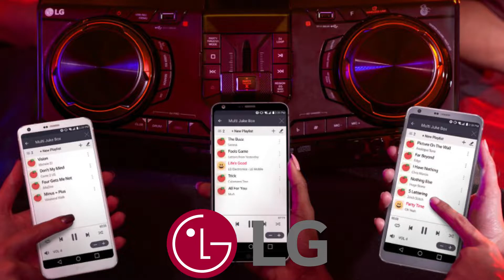LG XBOOM CJ98 | RARE AUDIO STEREO SYSTEM | 3500W MASSIVE BASS | FULL SPECS & FEATURES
Powerful Bass
When a DJ wants to really rock the house, it’s all about the bass. This powerful speaker pumps out thumping, thunderous low-end from its mighty woofer for bass you can feel as well as hear.

Party Thruster
Build up the energy with the Party Thruster controller. Simply slide the throttle forward and hear the party build up until you hit maximum party at which time the system booms and the lights go crazy.

Karaoke Creator
Get ready to croon along with any tune: This feature suppresses the vocal frequencies of a song, making any track ready to play behind a new lead singer! It can even change the key of the song to better suit the voice of the singer*.
*Microphone not included.

Dance Lighting
Music and the right lighting just go together. This system offers multiple lighting modes and a variety of effects, including a feature that lets the light pulse to the beat of the music so everyone can feel and see the rhythm.

Voice Filters
The karaoke feature includes built-in sound-enhancing voice filters to make any singer sound even more like a star. They can even change voices completely for added fun.

Bluetooth Connectivity
Wirelessly stream music directly from your Smartphone or other compatible device for a seamless listening experience.

Shared Jukebox
Up to three different people can connect their devices to the speaker system via Bluetooth and build a playlist on the fly, without ever interrupting the party. Pick any available song, then just add it to the queue.

Effects Creator
Now DJs’ only limits are their imagination! Record effects on a smartphone and easily sync them to the sound system via Bluetooth to throw down fresh new beats. It's music creativity unleashed.